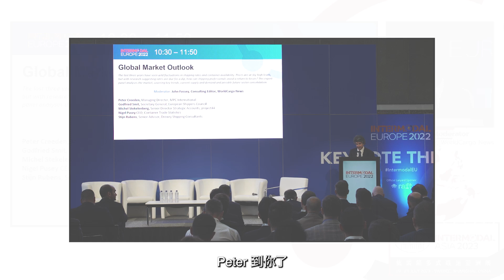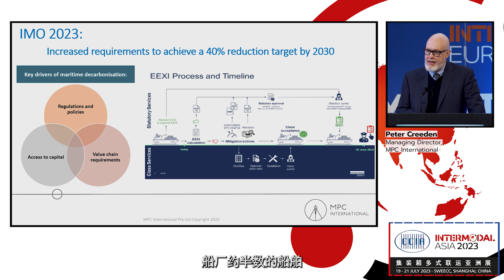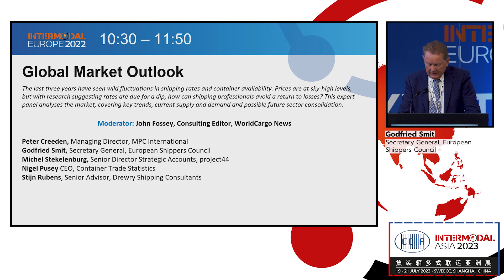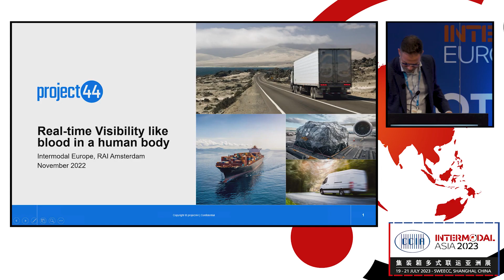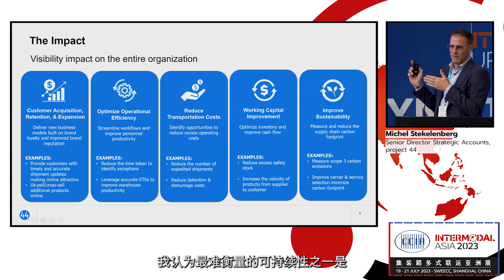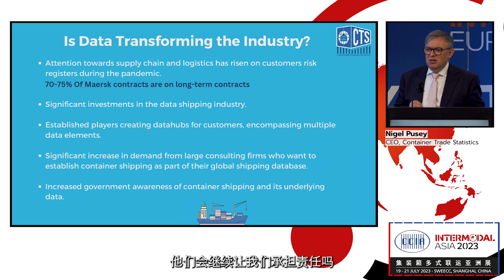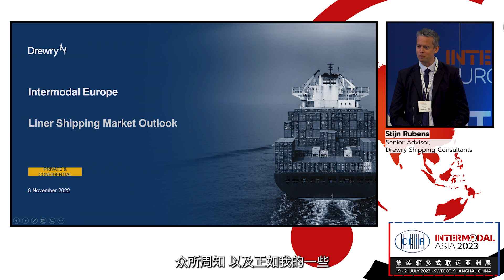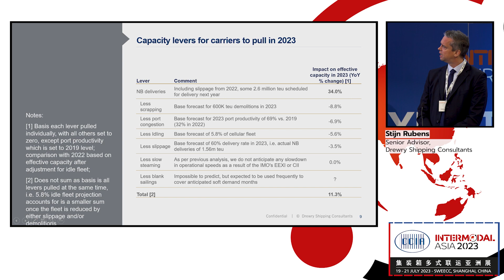Intermodal Asia 2023_Intermodal Global Market Outlook CHN SUBS V1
What does 2023 have in store for the container shipping industry? Let’s take a look back to Intermodal Europe 2022, where Godfried Smit, Michel Stekelenberg, Nigel Pusey, John Fossey, Peter Creeden and Stijn Rubens discussed where they see shipping rates heading in the months to come during the Global Market Outlook forum.

2023集装箱航运业将面临哪些挑战和基于？让我们回顾去年11月在集装箱多式联运欧洲展的全球市场展望论坛上Godfried Smit、Michel Stekelenberg、Nigel Pusey、John Fossey、Peter Creeden和Stijn Rubens讨论了未来几个月的方向，抛砖引玉，带来些许启发。